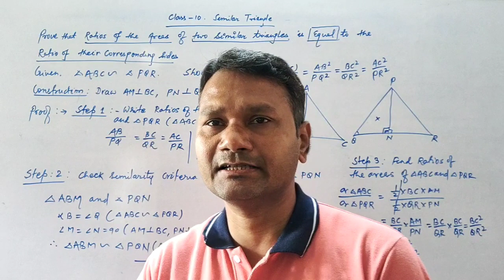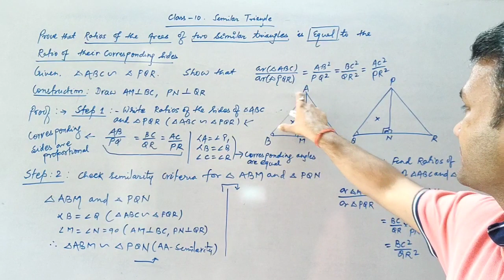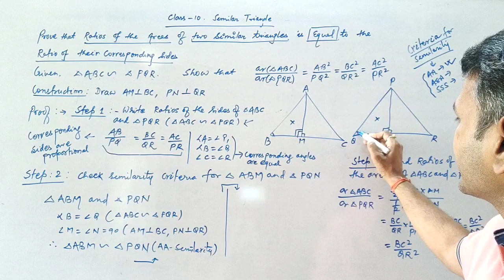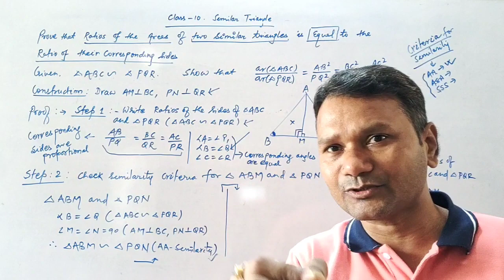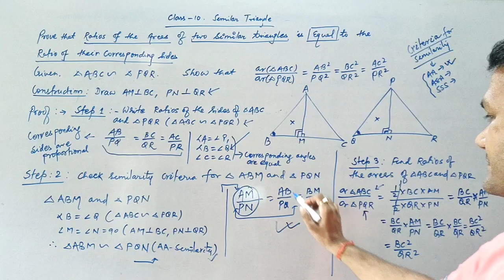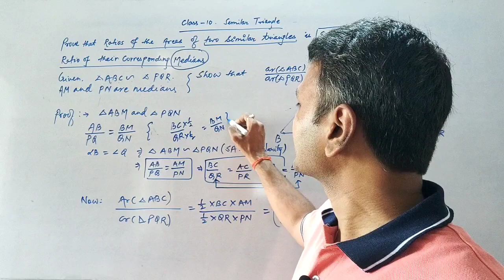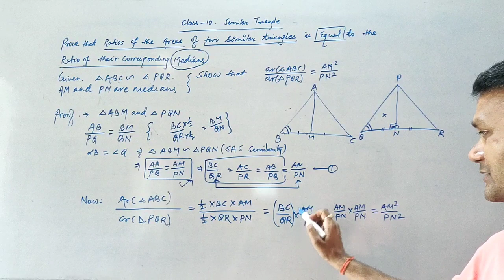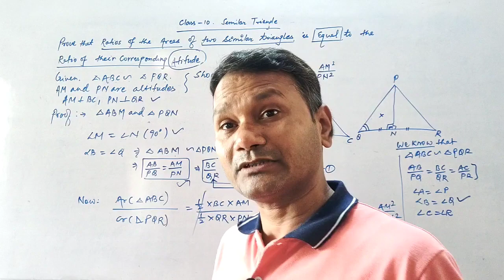Class 10 Similar triangle part 08 (Area of similar triangle theorem 6.6 NCERT Ex 6.4)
If two triangles are similar, then the ratio of the area of both triangles is proportional to the square of the ratio of their corresponding sides.
Theorems on the Area of Similar Triangles Theorem :
If two triangles are similar, then the ratio of the area of both triangles is proportional to the square of the ratio of their corresponding medians.
If two triangles are similar, then the ratio of the area of both triangles is proportional to the square of the ratio of their corresponding altitudes.